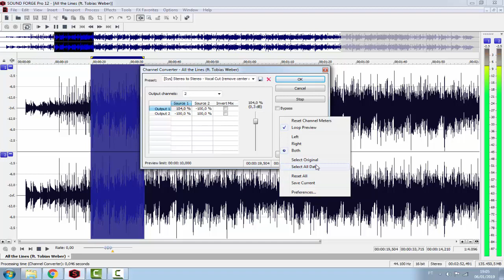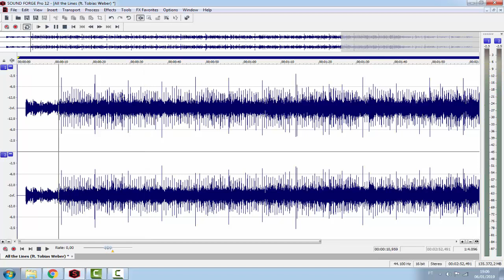Como "remover" o vocal de uma musica no SOUND FORGE (Direto ao ponto)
Quer fazer um karaokê de uma música?
Veja nesse vídeo como remover o vocal de uma música...

Remova a voz do cantor...

O vídeo ajudou você?
Ajuda-me também
Faça uma doação
OU PELO BANCO DO BRASIL
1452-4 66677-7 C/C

►Ajude o canal com 1 real.